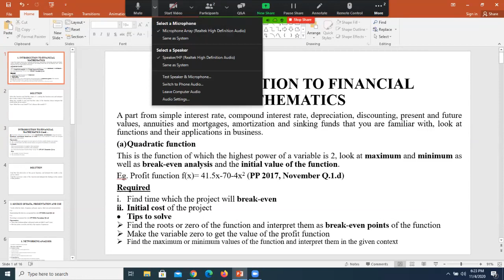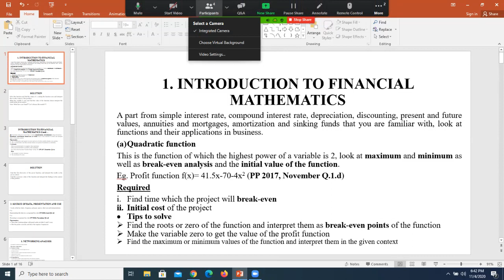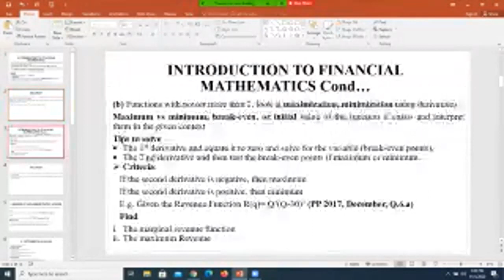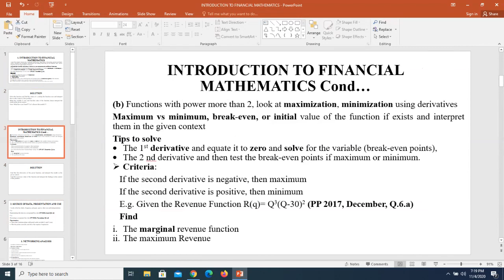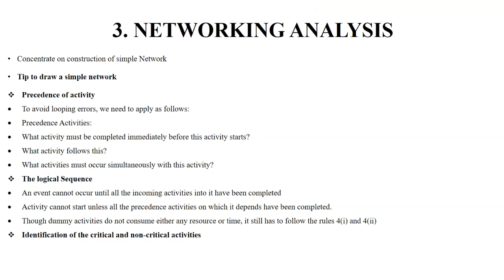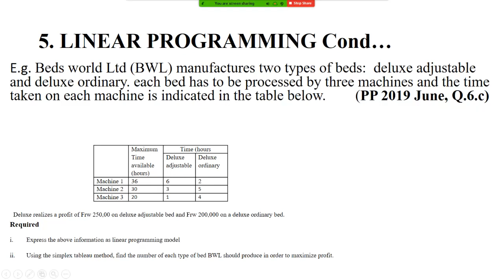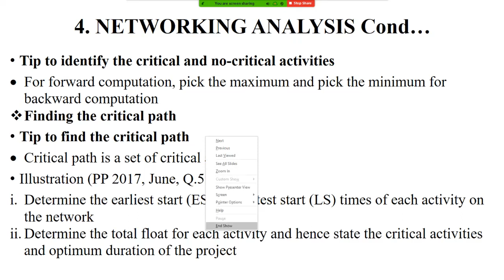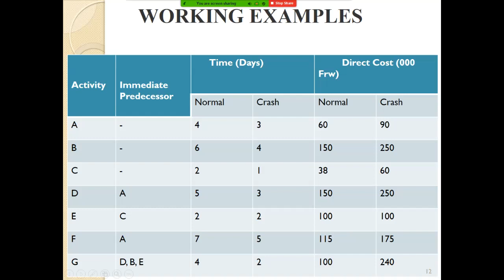F1.1 Business Mathematics and Quantitative Methods